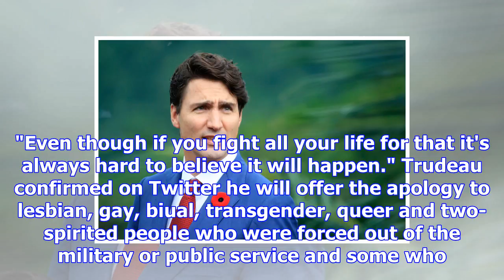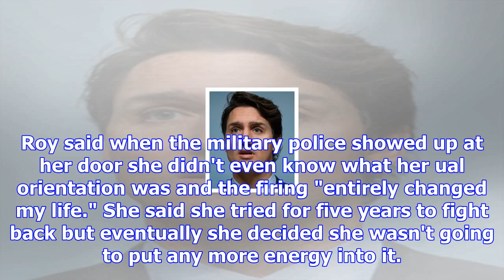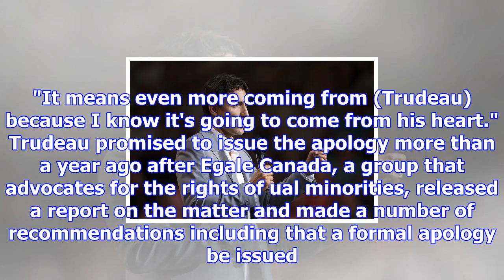Apology to canadians persecuted for being gay coming nov. 28: trudeau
Mia Rabson, The Canadian Press Published Sunday, November 19, 2017 4:11PM EST Last Updated Sunday, N...